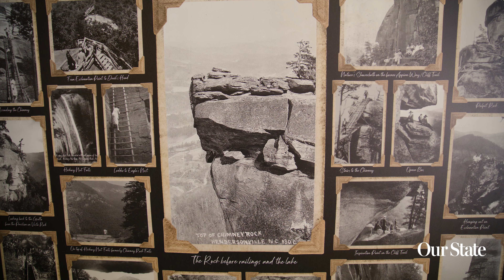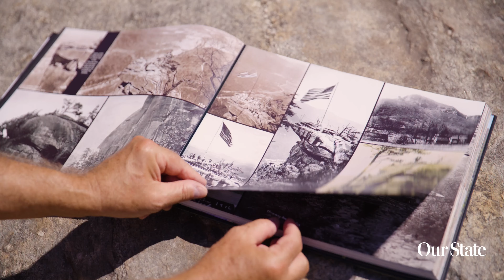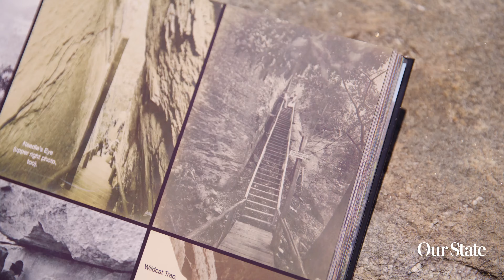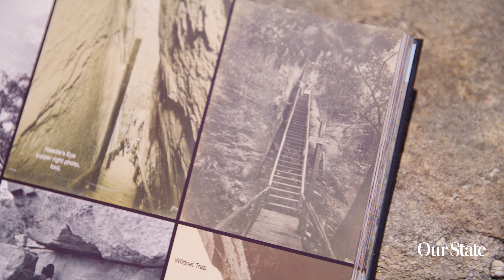NC Icons: Chimney Rock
For generations, visitors have been drawn to the unusual rock formation in Hickory Nut Gorge. Today, a rich history, quaint community and serene natural beauty are part of the allure of Chimney Rock.